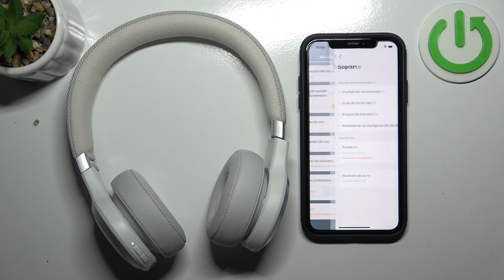Cómo restablecer los JBL Live 670NC a la configuración predeterminada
Aprende cómo restablecer tus auriculares JBL Live 670NC a la configuración predeterminada en este tutorial fácil de seguir. Descubre los pasos necesarios para solucionar problemas y restaurar tus auriculares a su estado original, listos para una nueva experiencia auditiva.

¿Cuáles son los pasos para restablecer los JBL Live 670NC?
¿Qué problemas de los JBL Live 670NC pueden solucionarse con un restablecimiento?
¿Cómo realizar un restablecimiento seguro de los JBL Live 670NC?